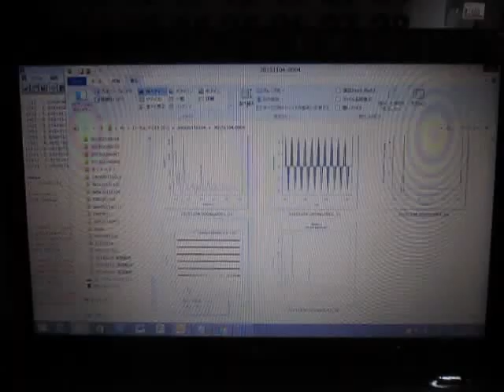超音波の発振制御技術 Ultrasonic of the oscillation control